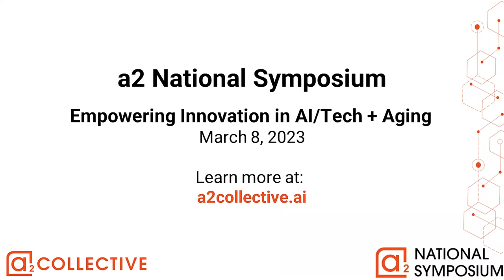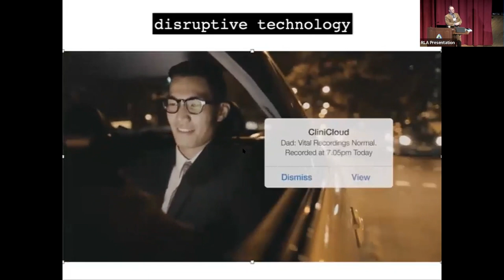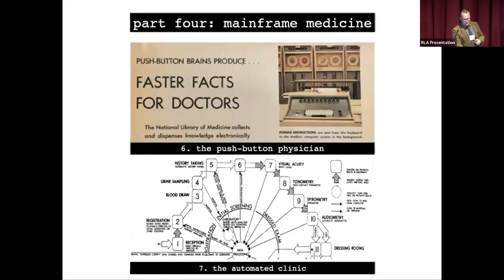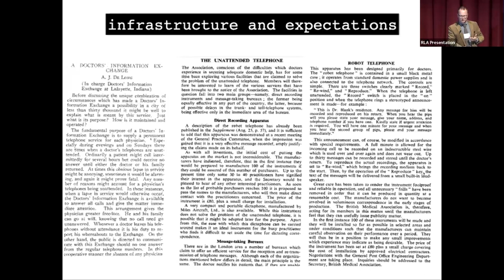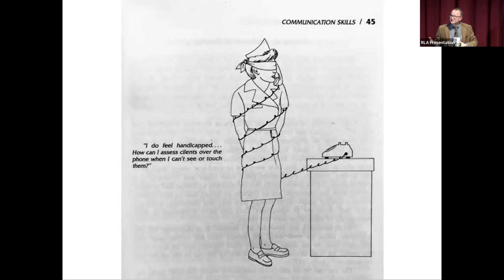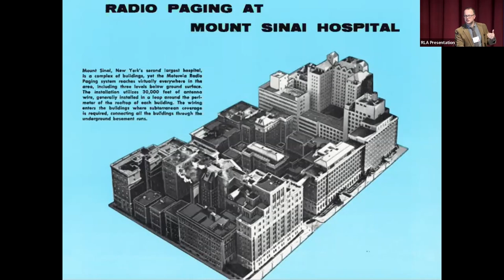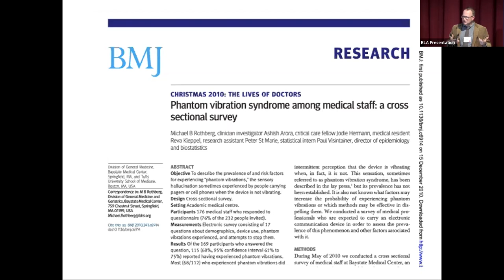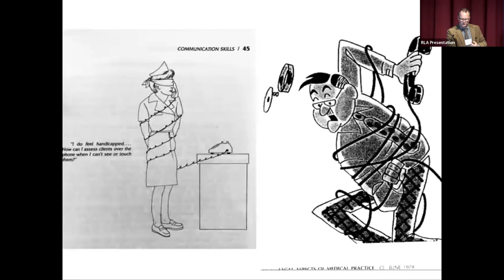a2 National Symposium Session 4: Jeremy Greene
Session 4: The Promise and Pitfalls of Electronic Medicine: Historical Perspective and Implications for Future Commercialization
Moderator: George Demiris
Keynote speaker: Jeremy Greene

to learn more about the a2 National Symposium to learn more about the a2 Collective and a2 Pilot Awards competition.